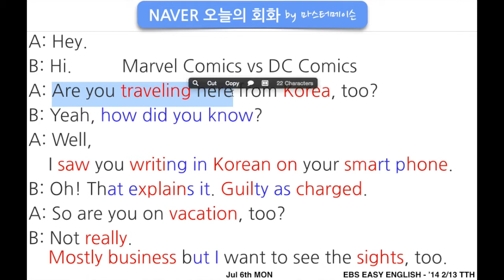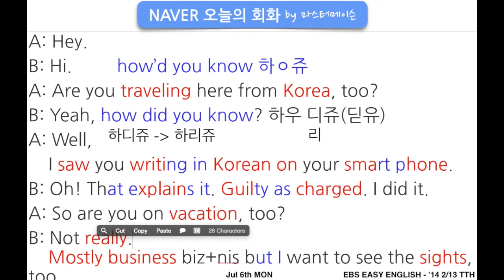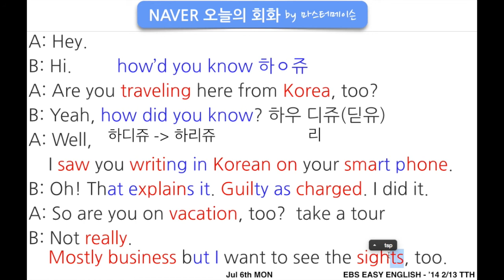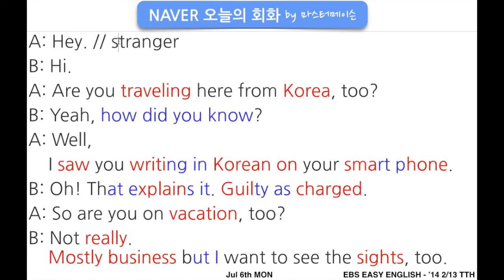네이버오늘의영어회화 (7/6 월) by ‎마스터메이슨‬ - 여행갔을 때 사용하는 영어회화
[네이버 오늘의회화 7/6 월] by 마스터메이슨

A: Hey.
A. 안녕하십니까?

B: Hi.
B. 안녕하세요.

A: Are you traveling here from Korea, too?
A. 한국에서 여행하러 오신거죠?

B: Yeah, how did you know?
B. 네, 어떻게 아셨어요?

A: Well, I saw you writing in Korean on your smart phone.
A. 아…스마트폰에 한국어로 쓰시는걸 봤습니다.

B: Oh! That explains it. Guilty as charged.
B. 아…이제 알겠네요. 제가 그랬죠.

A: So are you on vacation, too?
A. 그쪽도 휴가로 오셨나요?

B: Not really. Mostly business but I want to see the sights, too.
B. 아뇨, 주로 일 때문에 온건대요, 관광도 하고 싶네요.